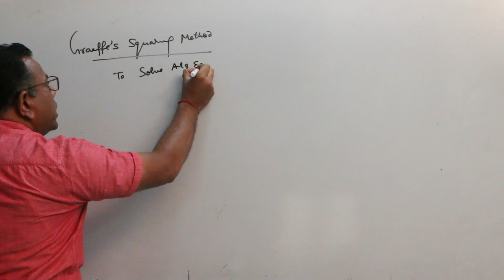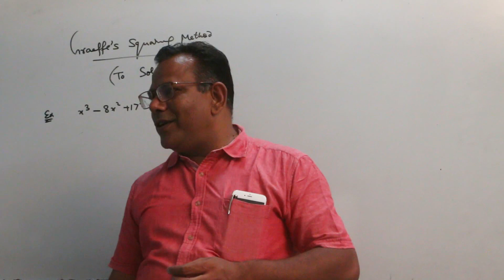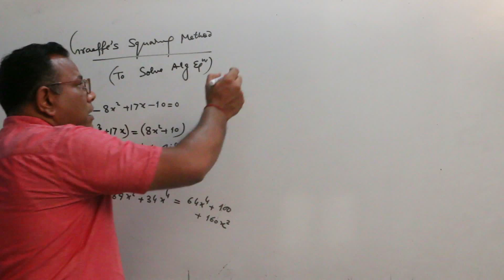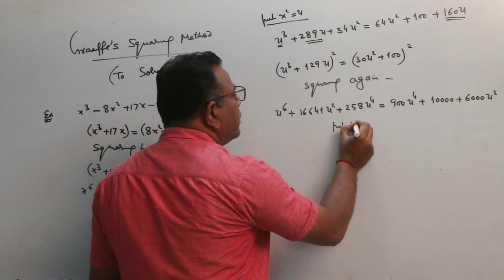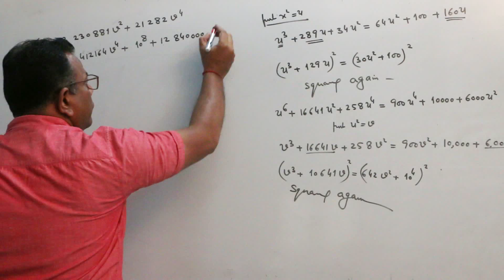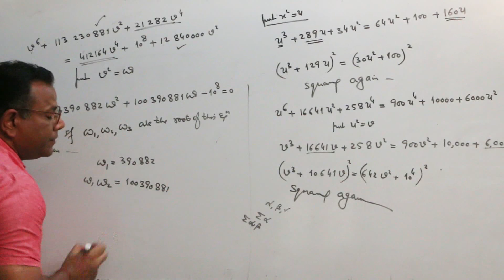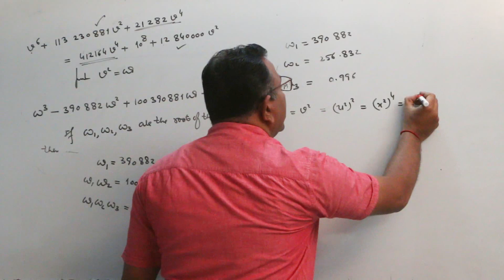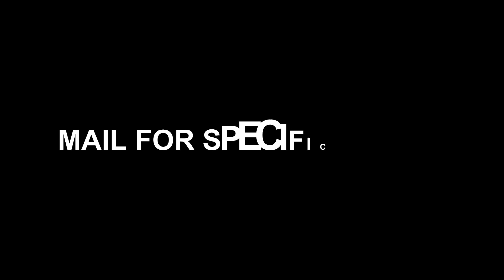GRAEFFES SQUARING METHOD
A general method for finding real roots of a cubic or biquadratic